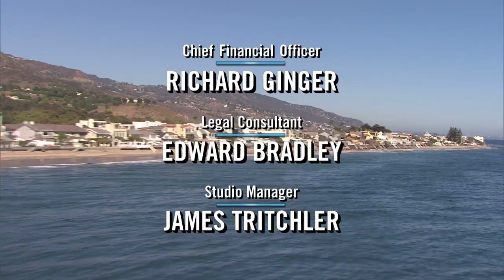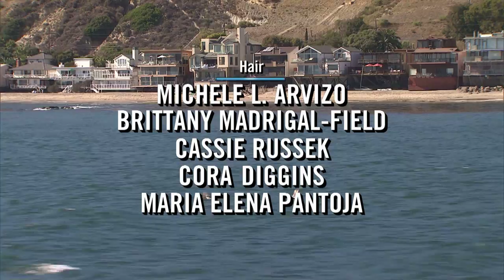Bold and Beautiful 7166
THE BOLD AND THE BEAUTIFUL 7166